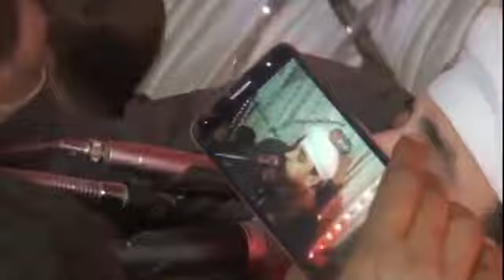الشيخ علام القصيري وحفلة سأعيش العمر اراقبه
الشيخ علام القصيري كروان الصعيد مداح الرسول